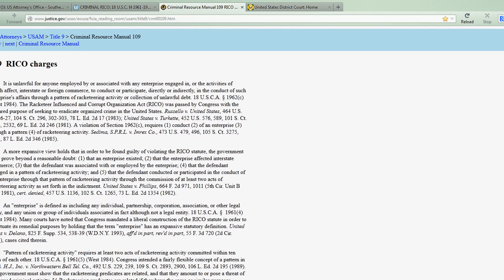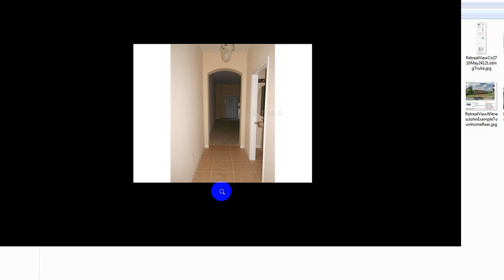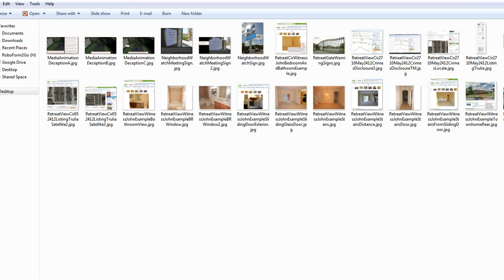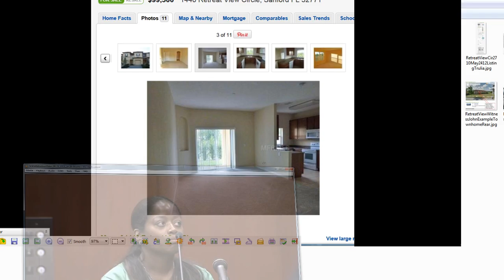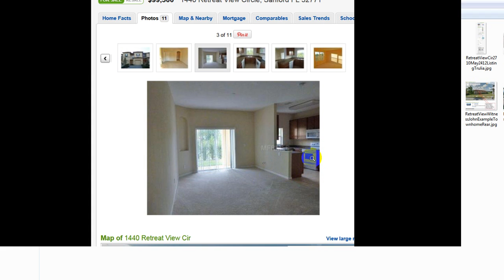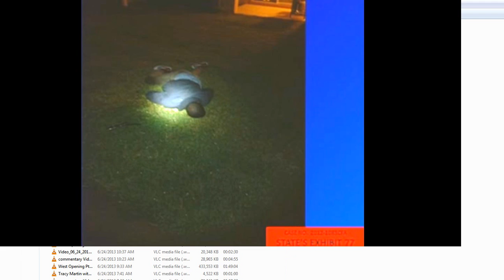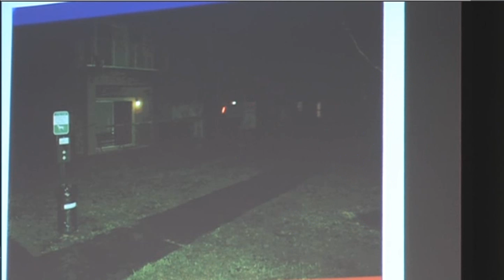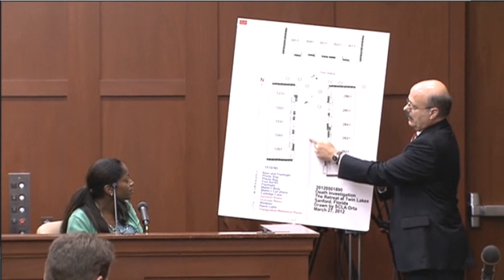Zimmerman Trial - Ms. Bahadoor - Stealth "I'M GONNA NAIL GEORGE" Witness - Warning: NSFW Pic!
WARNING - This is NSFW - Graphic - It shows Trayvon Martin face down at the scene. 39:50

Note: Sorry for the lousy sound playback. I have to figure out what happened and fix the issue. After 14 hours working on this case I was not in the mood to produce another video.

Part 1 - This is prosecution witness Selene Bahadoor, who on February 26, 2012, lived in a town home right by "The T" where the Trayvon Martin shooting occurred.

This witness had a lot to say. Her testimony is also significant because attorney Mark O'Mara impeached (discredited) her.

I provide lots of commentary ( for students on trial technique). Give a listen to understand some of what's going on in this trial.